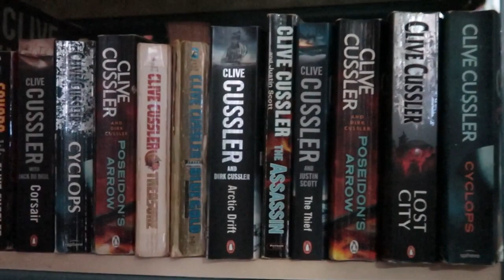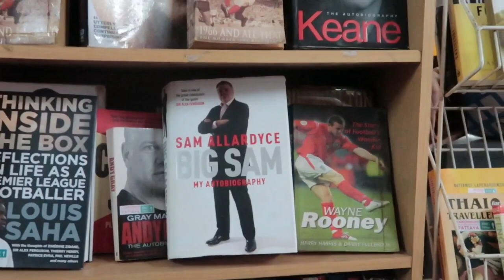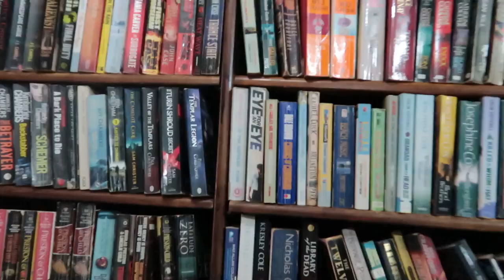Cheapest place for Secondhand Paperbacks in Pattaya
The only Secondhand Paperback/ Books   shop in Pattaya
Pattaya Song
Acer Predator Helios 500 (GTX 1070, i7-8750H
Canon G7X MK II
Wondershare filmora